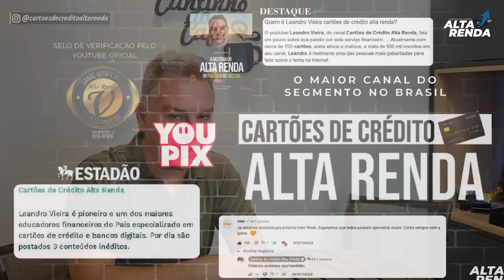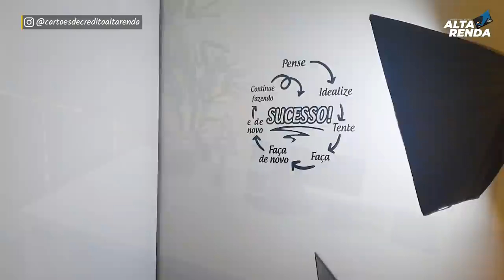💳NOVO ESTÚDIO DO CANAL CARTÕES DE CRÉDITO ALTA RENDA 2022, VEJA COMO FICOU NOSSO NOVO ESPAÇO.